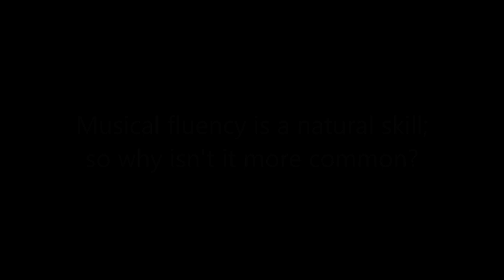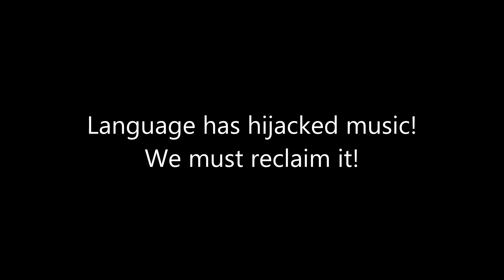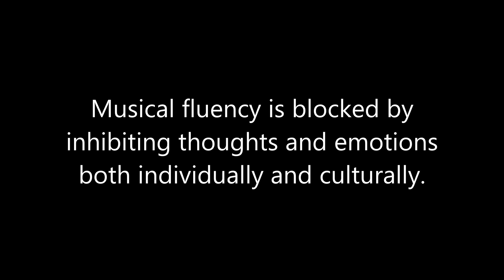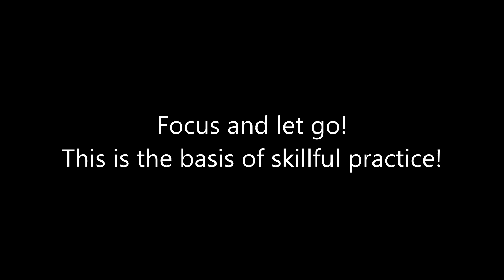Musical fluency is natural...so why is it uncommon?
In this talk, Phil Best explains the surprising reasons why real fluency in the language of music has become an uncommon skill. We are told that we need to have special gifts like perfect pitch or huge intellectual capacity for processing theory... These disempowering myths need busting! In reality, human beings have an innate sense of rhythm and tonality. So fluency in the language of music is as natural for us to develop as fluency with words. But we need to uncover and surmount some significant psychological and emotional blockages. Once we face these deep repressed fears, all we need is a simple, common sense model to focus on as we let go and play freely from the body and soul.